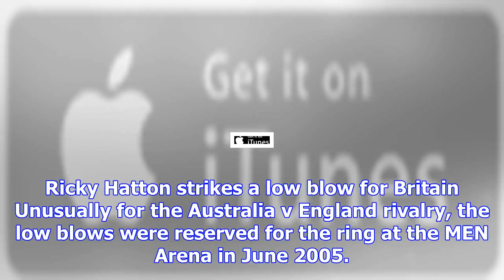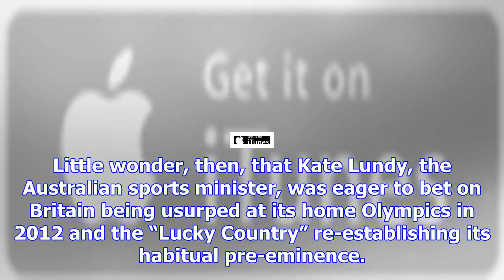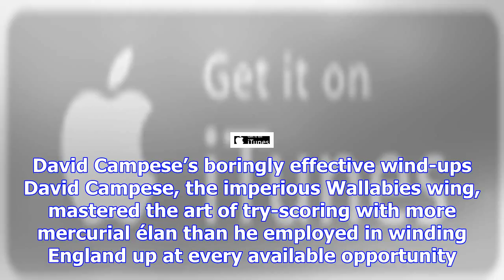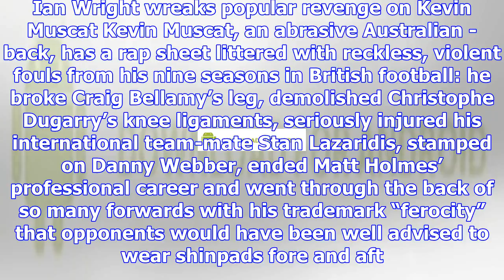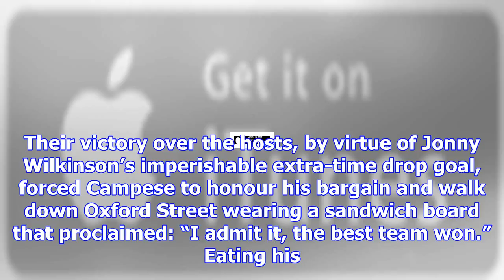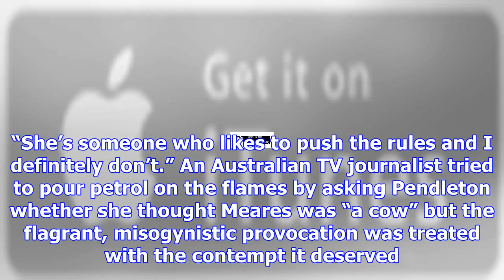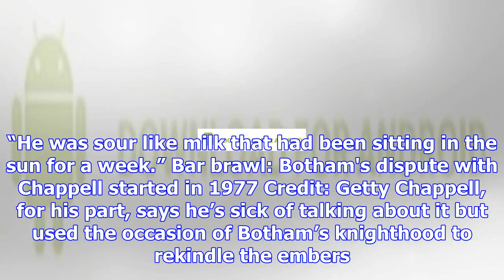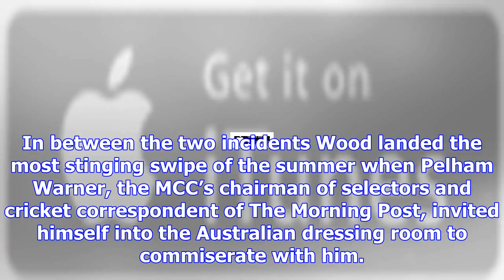Remember these australia v england clashes?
Anglo-Australian encounters rarely lack drama. With exclusive live coverage and highlights of the As...